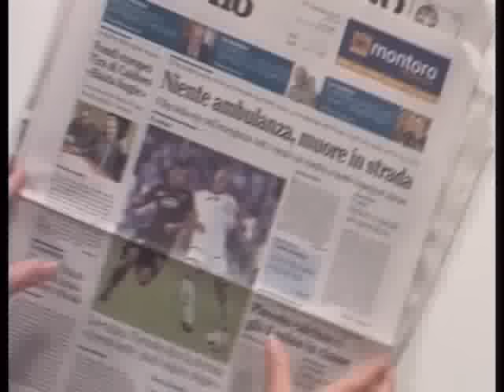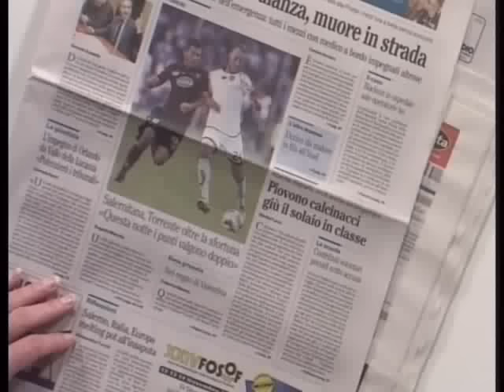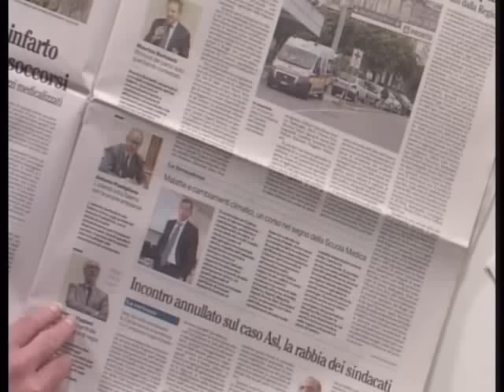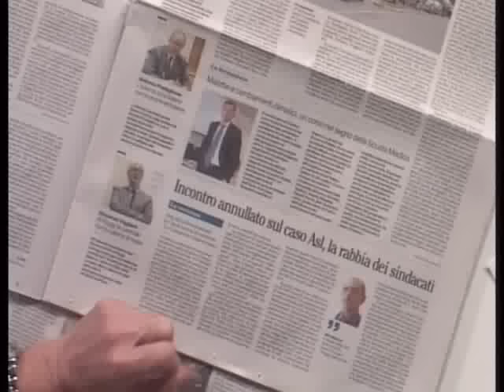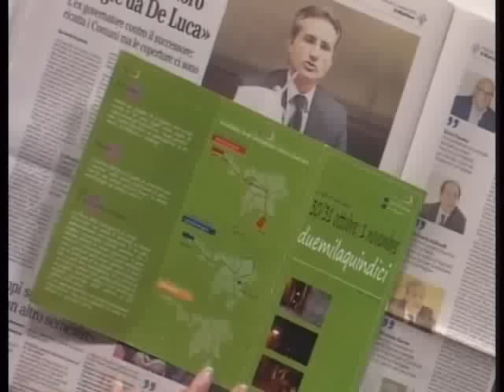SET TV Rassegna Stampa Stio festa della castagna parte 1